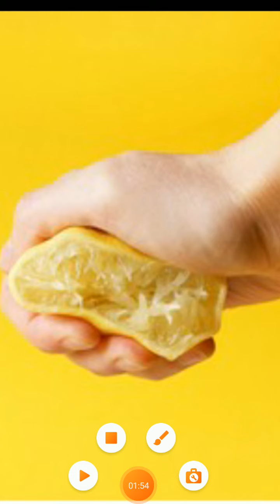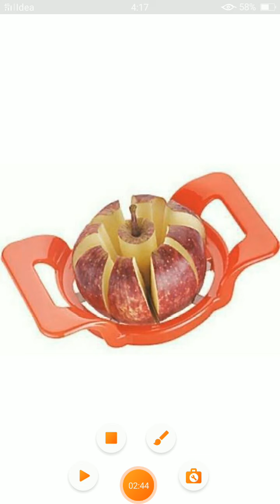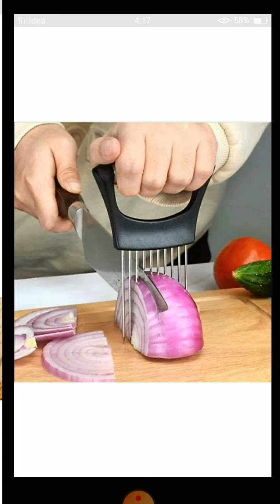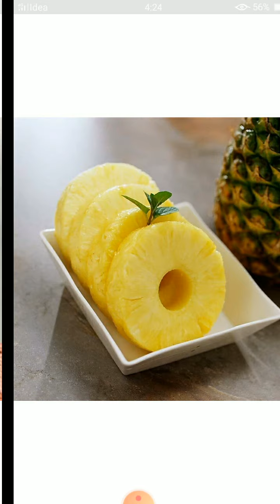5 December 2021